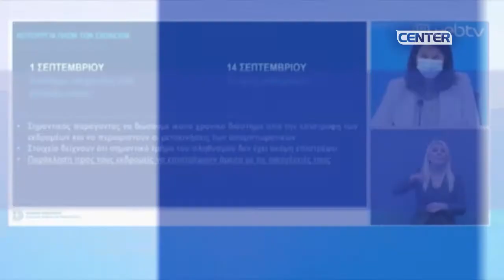Δείτε απόψε στο κεντρικό δελτίο ειδήσεων του Center TV στις 20:30 | Live: centertv.gr/live-tv